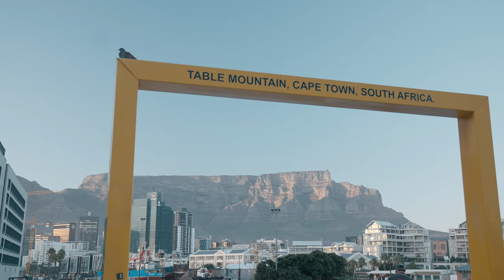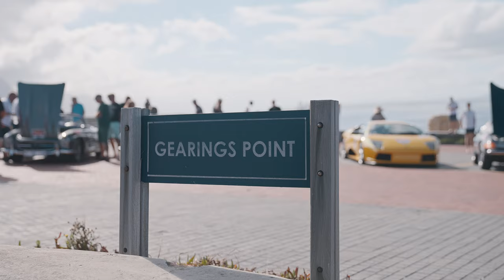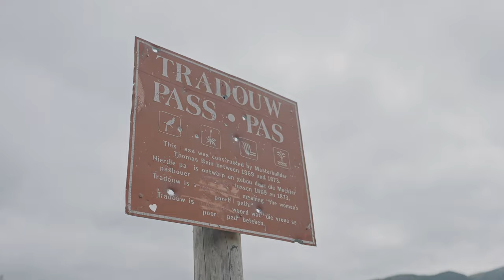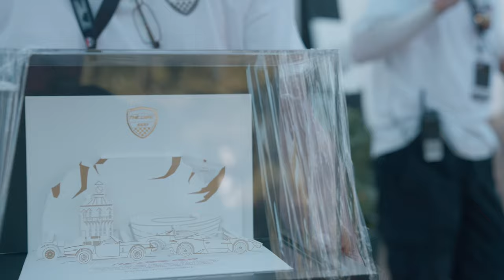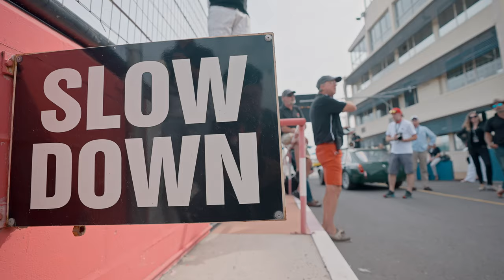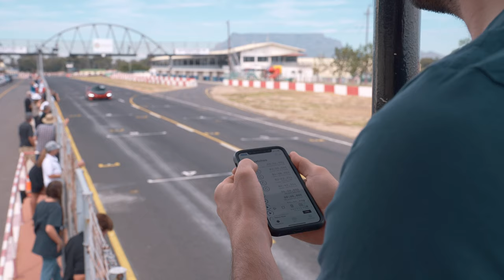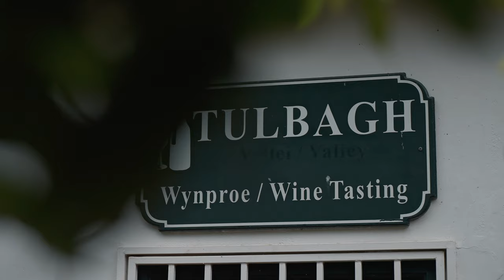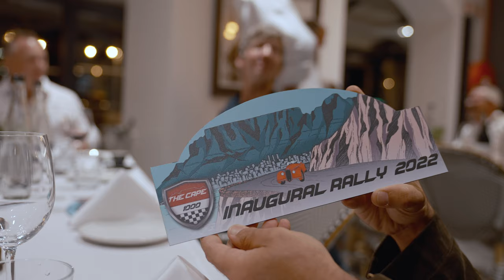2022 Cape 1000 : First Running of South Africa's Most Beautiful Drive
When The Cape 1000 convoy of nearly 40 spectacular cars, the oldest of which dated from 1956, returned to the Silo Hotel in the V&A Waterfront, Cape Town, it was to rapturous applause from a large crowd of appreciative petrolheads and intrigued, smartphone-toting passers-by. Throughout the preceding four days, these rare cars travelled vast distances and endured extreme heat and thunderstorms, while their drivers and navigators had to sustain long periods of concentration during timed regularity stages. But they also had the time of their lives…

“It was extremely tough,” says Cars.co.za’s Ciro de Siena, who drove a 1967 Citroën DS.

“On average, we did 400 km a day, without air-conditioning (which we take for granted these days) and the regularity stages really required you to be very alert. Duwyne Aspeling, my navigator, did an excellent job! But all the sweat and fatigue is worth it in the end, as you get to see our beautiful country, swap stories with other petrolheads, and make memories that will last a lifetime. If you’re a petrolhead, then The Cape 1000 simply has to be on your bucket list!”

Ross Crichton, who founded The Cape 1000, is justifiably pleased with how the event was run.

“It still needs to sink in,” he says. “I’ve done many motoring events before, but I have never experienced such a positive response, from the participants and public alike, as I did with The Cape 1000. The organising team did an incredible job.”

What is The Cape 1000?

The Cape 1000 is a classic and exotic car rally inspired by some of the world’s most famous and historic motoring events. It is run in four classes: Tribute (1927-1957), Classic (Pre-1977), Modern Classic (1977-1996) and Sports Car (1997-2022). As the event’s name suggests, it is run over a 1000 miles (1 600 km) over the course of 4 days, with 60% of the route consisting of “grand touring” and the remaining 40% comprising challenging regularity stages, during which navigators and drivers have to work closely together and meticulously follow the stage's timing and speed instructions to achieve success and, hopefully, score some points. So, it’s not a race, but certainly still a challenge, one which is won through consistency, reliability and accuracy.

The winners

While The Cape 1000 is more of an experience than a competition, points were scored in the regularity stages, and the prize-giving ceremony on the last night was anxiously awaited.

The results were as follows;

Tribute Class – Overall Winners: Greg Marucchi & Hannes Oosthuizen (Austin-Healey 100/6)

Classic Class – Overall Winners: Ciro de Siena & Duwyne Aspeling (Citroën DS19)

Modern Classic Class – Overall Winners: Stuart Kidgell & Dawie de Villiers (Alfa Romeo GTV6 3.0)

Sports Car Class – Overall Winner: “Hollywood” (Lamborghini Murcielago)

Cape 1000 Overall Winners: Stuart Kidgell & Dawie de Villiers (Alfa Romeo GTV6 3.0)

Spirit of the Cape 1000 Award (as voted for by participants): Michelle Hambly-Grobler (Porsche 911 S)

“Interest in next year’s event is already being expressed by enthusiasts who didn’t participate this year, so we’re confident that The Cape 1000 will go from strength to strength in years to come and become a highlight of the South African automotive calendar.”